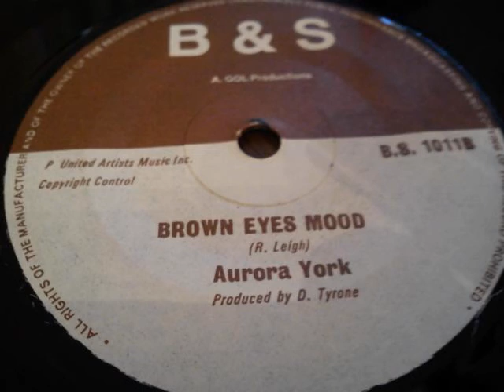Aurora York _ Brown Eyes Mood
SOUND RECORDING FROM RECORD THAT IS ON EBAY.
THIS SOUND RECORDING IS UNMASTERED (ie NO NOISE REDUCTION - YOU HEAR WHAT YOU GET) - uploaded